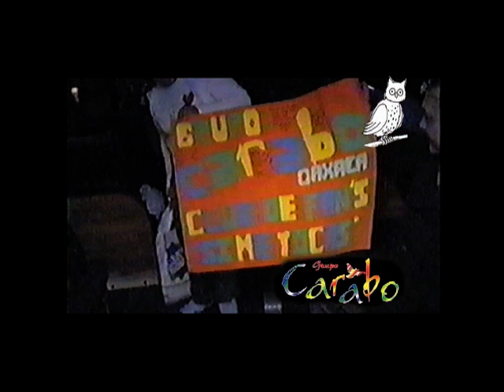Grupo Carabo - Carabo Un Poquito Más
Y disfruta de los videos más prendidos que Titanio Records tiene para ti.

Bienvenido al canal oficial de YouTube de Titanio Records

Somos una empresa mexicana en la cual nos dedicamos a la producción, distribución de música en sus diferentes medios Cd, DVD etc. Así mismo contamos con representaciones artísticas. Recuerda que “Si quieres triunfar, en Titanio debes grabar”.